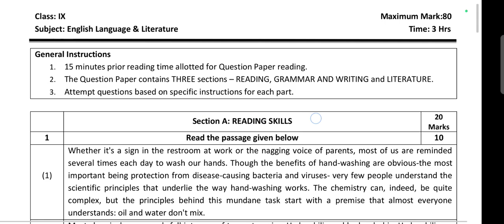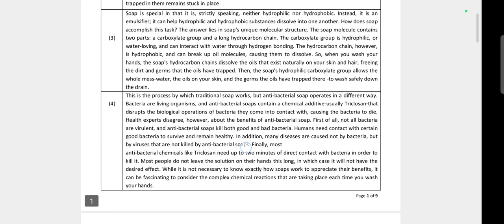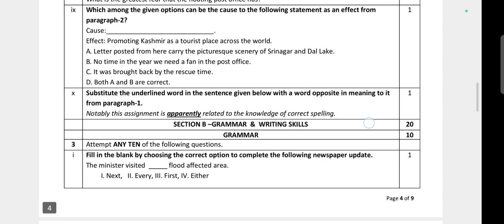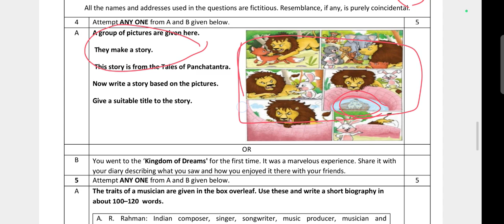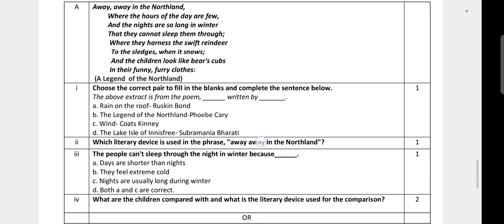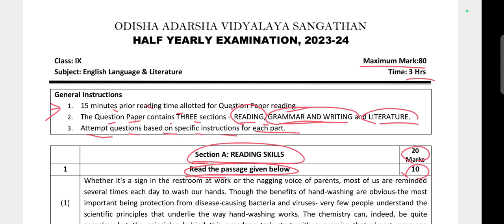Blue Print Copy/OAV Class-9: English /Half Yearly Exam 2024-25/Odisha Aadarsha Vidyalay